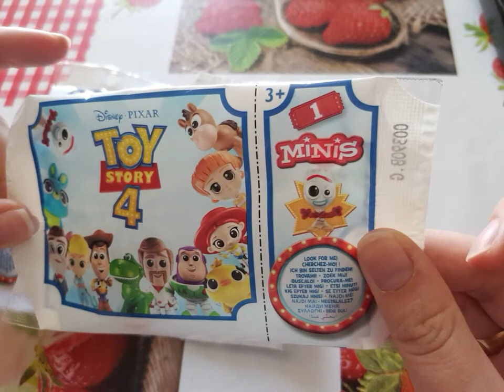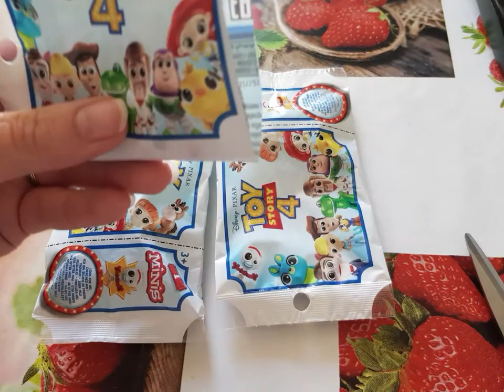Toy Story 4 Minis a collectionner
j'ai acheté chez FNAC  petit boosters toys story